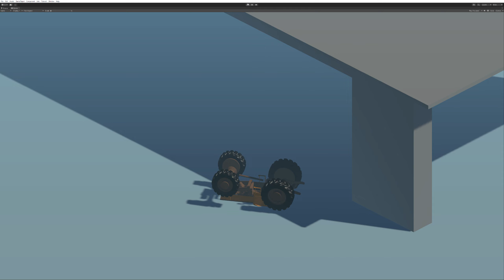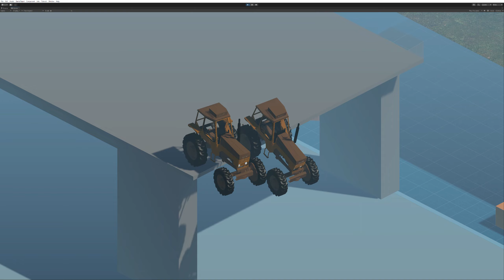Unity testing rc valmet 1102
unity test